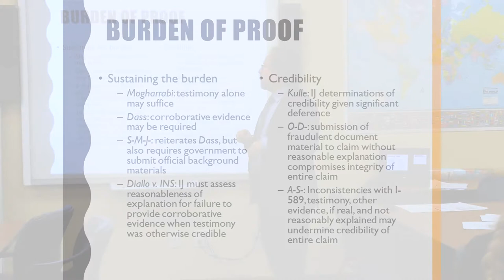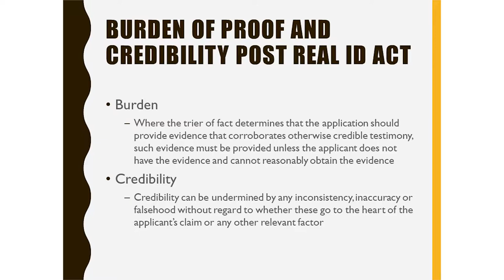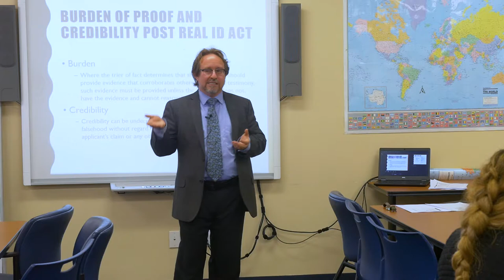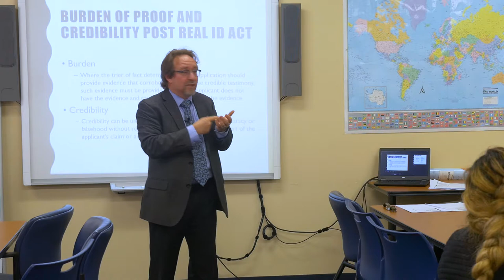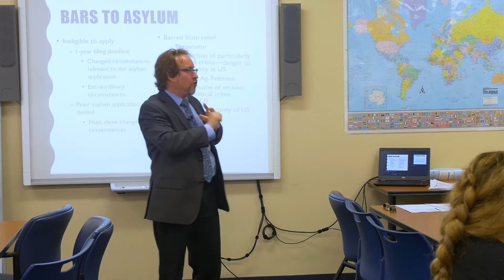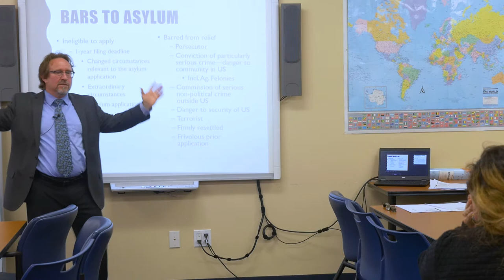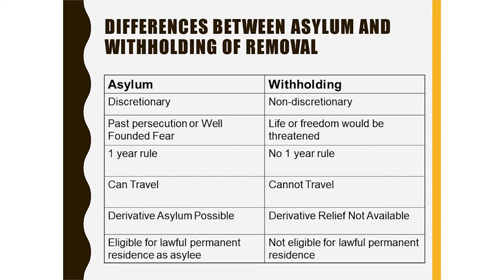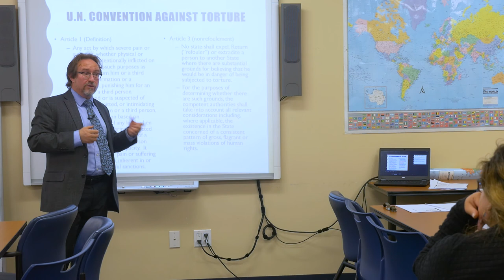Part 3: Burden of Proof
Dan Smulian, Senior Attorney, Immigration Legal Services